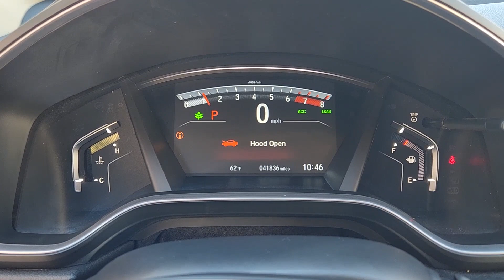Yamiley 2020 Honda CR V Clark Yoder